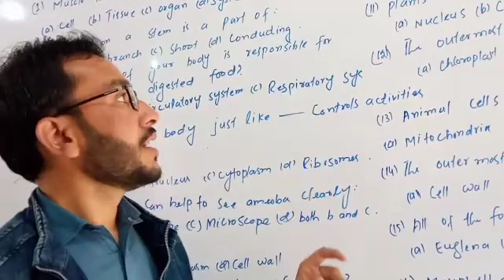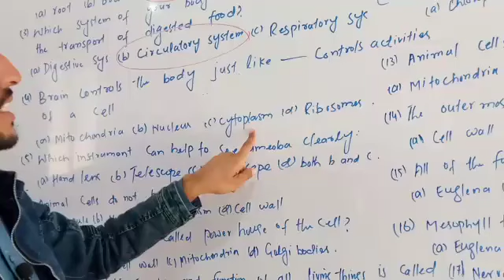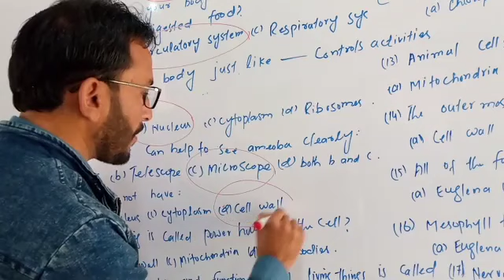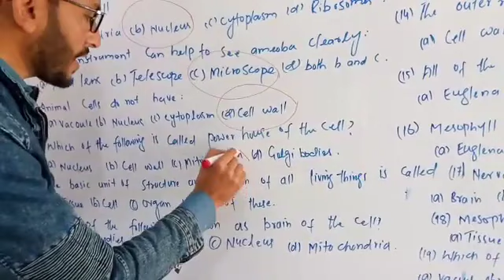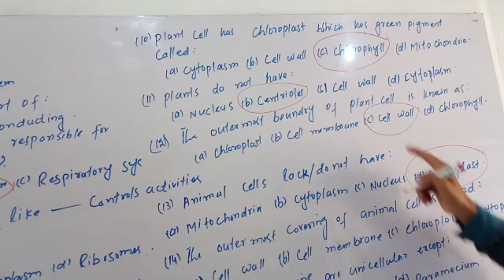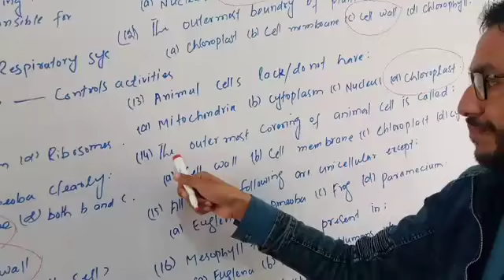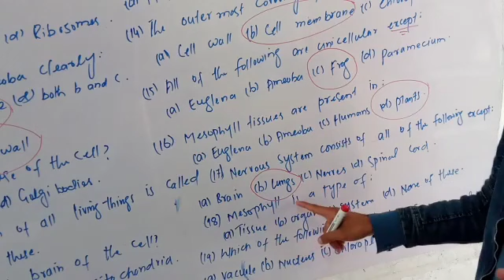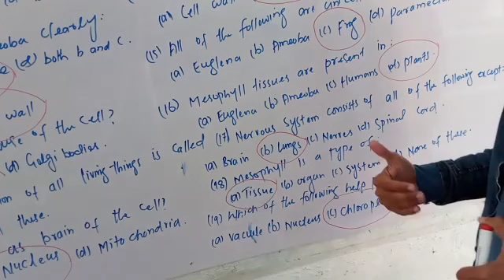Etea mcqs for Ct Pst